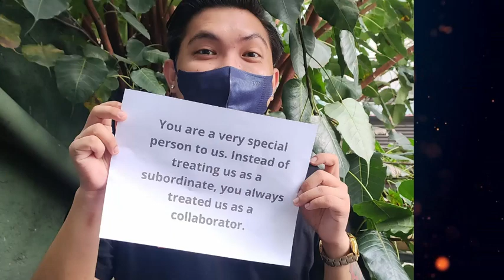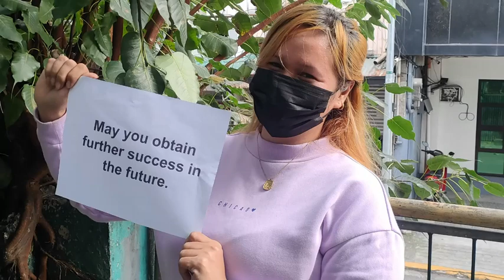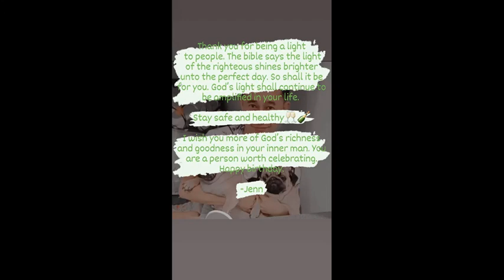Happy Birthday Sir Wil💚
"You are an inspiration to everyone. You touch so many lives with joy, and you deserve to have your deepest wishes and dreams come true on this special day.”